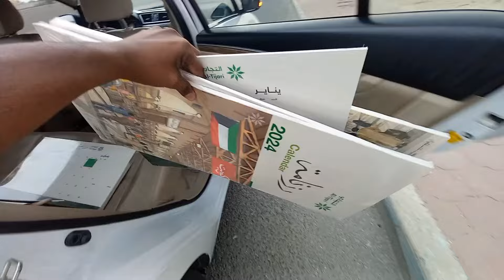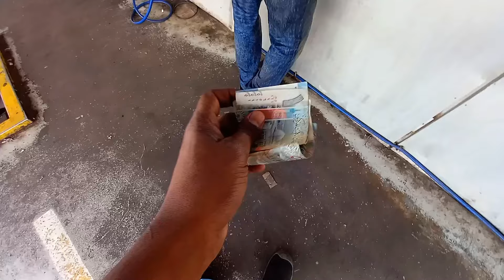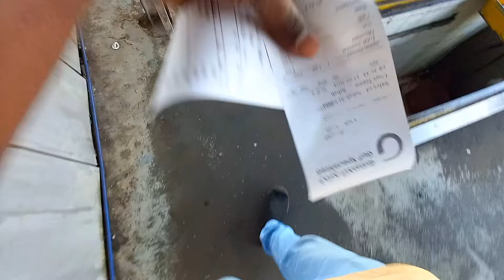kuwait driver || Road పై మన బండి 😀పంచర్ అయింది||New Telugu vlog || @Driverimranvlogs#idrivervlogs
Kuwait driver || Road పై మన బండి పంచర్ అయింది😀||New Telugu vlog || @idrivervlogs

While going to school in the morning, the tire of the car 🚙 got punctured, Tires should be changed very carefully if punctured on Kuwaiti roads This video shows how to change the step when a car tire is punctured.